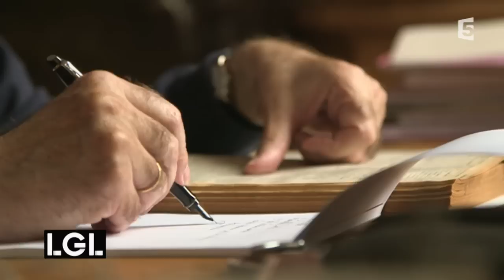Patrick Modiano, Prix Nobel de littérature "Comment j'écris" - La grande librairie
Patrick Modiano, Prix Nobel de la littérature,
nous ouvre les portes de chez lui et raconte à François Busnel comment il écrit.

France 5
09/10/2014